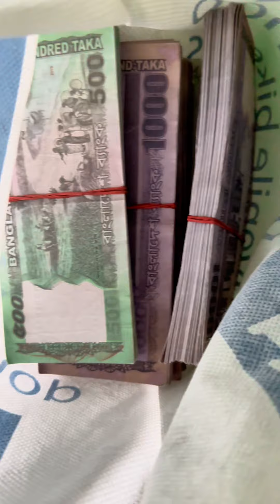১ব্যাগ টাকা পেয়ে রিকশাওয়ালা যেভাবে কোটিপতি হলো,শেষ পর্যন্ত দেখুন FT Tanvir mridha, roman mridha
arfin imran roman mridha এর সাথে অহংকার করার পর roman mridha রিক্সাওয়ালা থেকে কোটিপতি হওয়ার পর shohag drz আর আরফিন ইমরান কীভাবে আফসোস করলো শেষ পর্যন্ত দেখুন  @rumenahammed   l FT Tanvir islam

Note: If you wish to share this video, please make sure you embed the link and share the original source.You can share to FACEBOOK but Please avoid other methods of copying or duplicating the video, you can share to FACEBOOK
and help us support anti-piracy measures in any way you can. Thank you - FT Tanvir Team

new bangla funny videos, imran video, jibon, dukher gaan, shofiq, saathi, safik, gojol,
new vdo, dj dj, dj gan imran video jibon dukher gaan shofiq saathi safik gojol
new funny natok, bangla funny video
anurager chowa
dj gan
sofiker video
natok
anurager chowa serial
shofiq bangla gazal, sofik bangla cinema waz mon sundor putul bangla waz was school game anurager.soya gogon sakib song shafiq bimu dihan rihan daihan dj kahan jibon sanjit jibon video
bangla new funny videos download